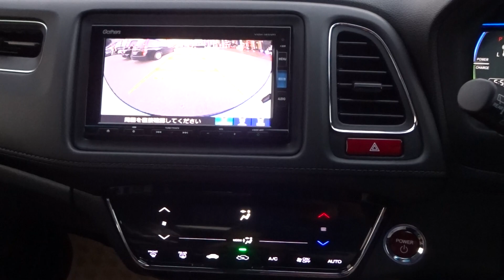2015 VEZEL X, RU3-1114758